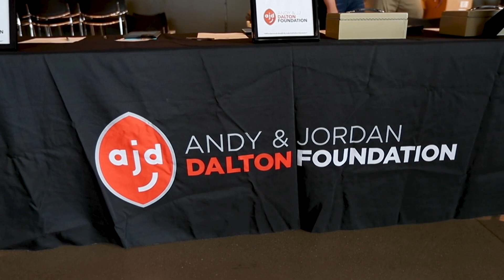Andy & JJ Dalton Foundation | 2nd & 10 with the Daltons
On August 27th, Andy & JJ Dalton were joined by more than 1,000 people at Florence, Kentucky’s 7 Hills Church for a celebration of faith, family, foundation and football. At the event, the Daltons led the congregation through a powerful worship session and spoke about how their Christian faith has inspired them throughout their lives. Their love of Jesus has played a role in all aspects of their life – from Andy’s career on the football field to the way they raise their children. The 2nd & 10 event allowed them to share their testimony with others in the local Christian community.